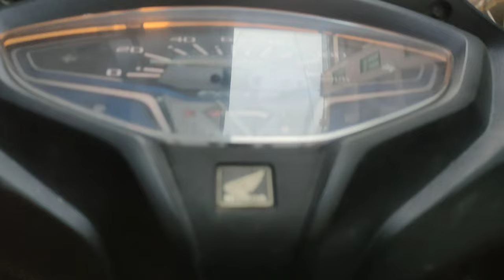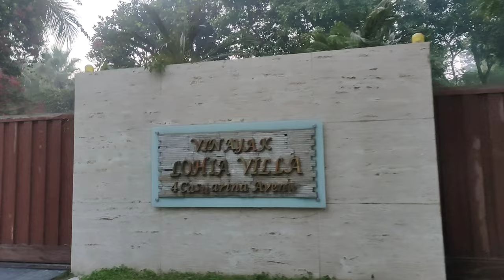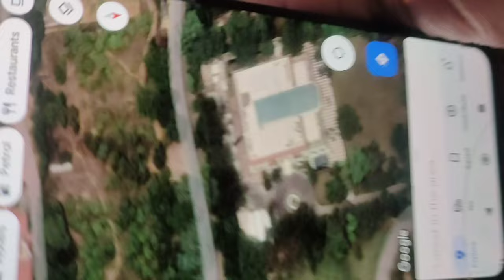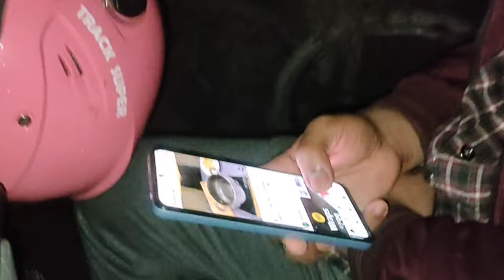Posh Area in Delhi || WoW || Westend Greens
by Tell Your Story music by Iskon™